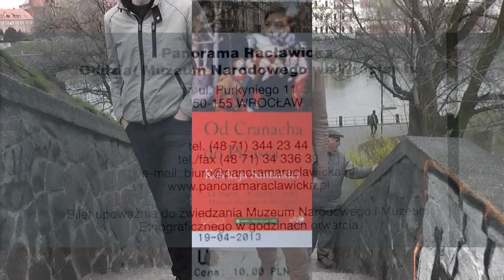Wroclaw: Caratteristiche vie, piazze e negozi della città